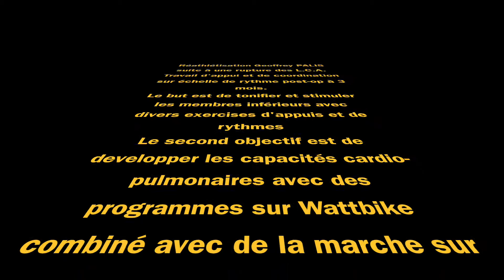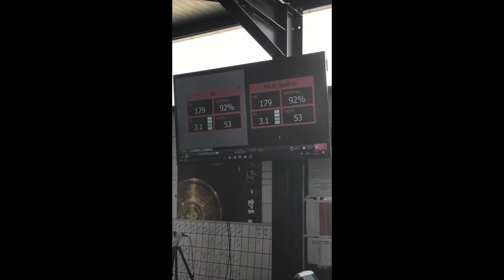Réathlétisation LCA 3 mois Geoffrey PALIS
Travail d'appuis et de coordination suite à une opération des LCA pour Geoffrey PALIS.